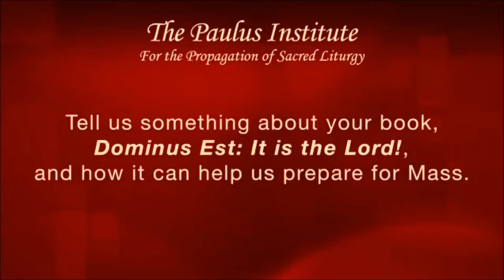Posvećena hostija - To je Gospodin! Biskup Athanasius Schneider